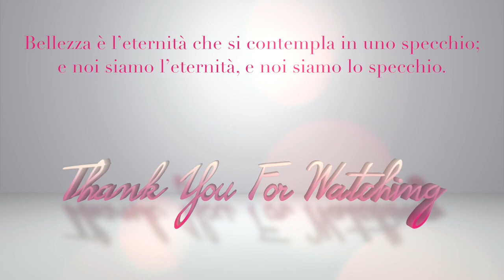ATTRAENTI in un minuto senza spendere soldi: 6 trucchi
❤ Se vuoi Guardare i miei video SENZA PUBBLICITA', manda una mail a , con un piccolo contributo riceverai direttamente nella tua casella di posta elettronica il link per scaricare i video, o le playlist, che ti interessano e poterle guardare quando vuoi su qualsiasi dispositivo senza necessariamente doverti connettere ad internet.

COSA INDOSSO:
❤ SULLE LABBRA: Sotto ho il Baby Beige matte di Maybelline 983
Sopra sfumato ho il 13 tinta labbra di Sephora
❤ ORECCHINI:

❤ Yankee Candle Sparkling Snow:
❤ Rose:
❤ Vaso Vetro:
❤ Specchio da tavolo:
❤ Specchio alto:
COSA USO PER FILMARE I VLOG:
❤ Canon G7X MarxII:
❤ Custodia Rigida per la Canon:
❤ Batterie di ricambio compatibili:
❤ Carica Batterie Compatibile:
❤ Manico Stabilizzatore Canon: